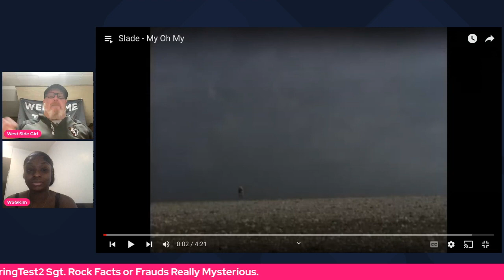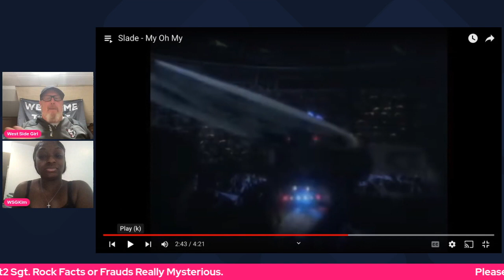My Oh My: Slade First time listening